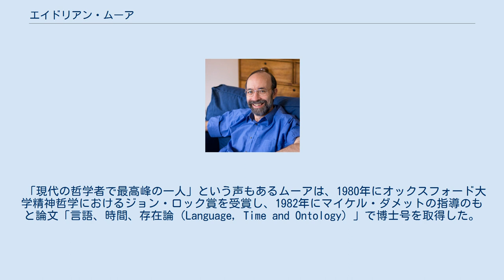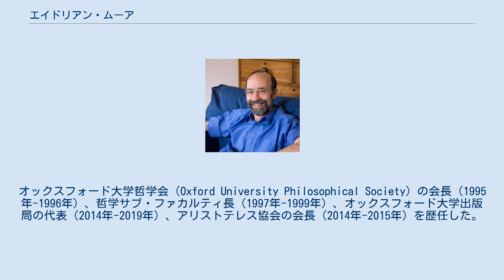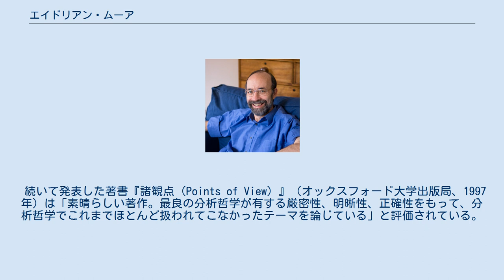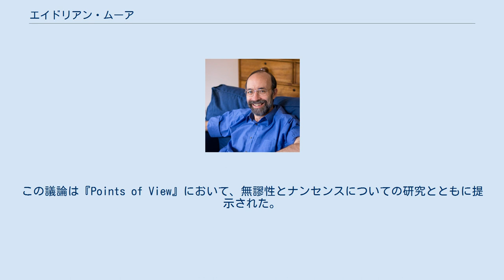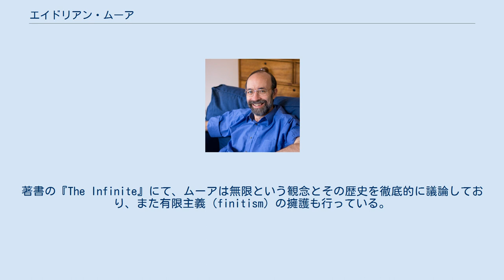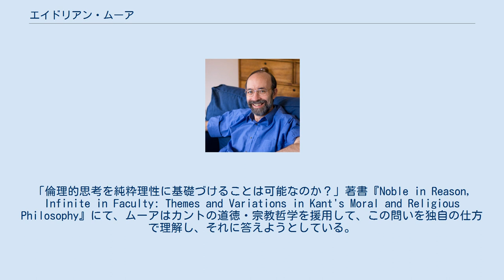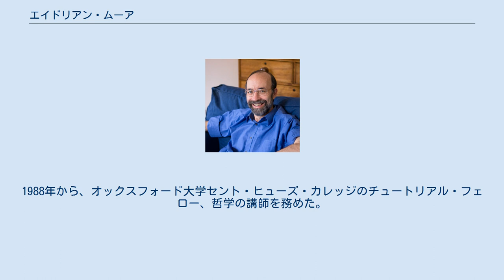エイドリアン・ムーア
エイドリアン・ムーア教授（ガイ・バート撮影） エイドリアン・ウィリアム・ムーア（Adrian William Moore, 1956年 - ）は、オックスフォード大学の哲学教授、哲学講師、セント・ヒューズ・カレッジのチュートリアル・フェロー。
研究領域は次の通り。
カント、ウィトゲンシュタイン、哲学史、形而上学、数学の哲学、論理学の哲学、言語、倫理学、宗教哲学。
 「現代の哲学者で最高峰の一人」という声もあるムーアは、1980年にオックスフォード大学精神哲学におけるジョン・ロック賞を受賞し、1982年にマイケル・ダメットの指導のもと論文「言語、時間、存在論（Language, Time and Ontology）」で博士号を取得した。
1983年から1985年の間、オックスフォード大学ユニバーシティ・カレッジのジュニア・ディーンを務めた。
オックスフォード大学哲学会（Oxford University Philosophical Society）の会長（1995年-1996年）、哲学サブ・ファカルティ長（1997年-1999年）、オックスフォード大学出版局の代表（2014年-2019年）、アリストテレス協会の会長（2014年-2015年）を歴任した。
2015年からは、ルーシー・オブライエンとともに、『MIND』誌の共同編集者を務めている。
マインド協会の研究フェロー（1999年-2000年）、リーヴァーハルム主要研究フェロー（2006年-2009年）を授与されている。
 処女作の『無限（The Infinite）』は1990年にラウトレッジから出版されたが、「非常に大きな哲学的重要性を持つテーマに関する権威のある概観」、「優れた著作で、見事なまでに明晰に書かれており、哲学的問題が精妙に扱われている」という評価を受けている。
同書は『Philosophia Mathematica』、『International Philosophical Quarterly』、『Times Higher Education Supplement』、『Choice.』でも好意的な書評が寄せられている。
 続いて発表した著書『諸観点（Points of View）』（オックスフォード大学出版局、1997年）は「素晴らしい著作。最良の分析哲学が有する厳密性、明晰性、正確性をもって、分析哲学でこれまでほとんど扱われてこなかったテーマを論じている」と評価されている。
三冊目となる著作『高貴な理性、無限の能力――カントの道徳・宗教哲学に関する諸論考（Noble in Reason, Infinite in Faculty: Themes and Variations in Kant's Moral and Religious Philosophy）』は、『Mind,』、『Times Literary Supplement 』、『Kantian Review』の書評で称賛されている。
 最新著は『近代形而上学の進化（The Evolution of Modern Metaphysics: Making Sense of Things）』（ケンブリッジ大学出版局、2012年）である。
同書は「重要で注目に値する著作」であり、「極めて印象的な達成」だという評価を受けている。
 ムーアによる現代形而上学に対する顕著な貢献の一つは、「無観点から（from no point of view）」の世界を考えることは可能であるという主張を擁護したことである。
この議論は『Points of View』において、無謬性とナンセンスについての研究とともに提示された。
カントとウィトゲンシュタインを参照しつつ、超越論的観念論は特定の表現不可能な洞察を表現しようとする試みから生じたナンセンスであると論じている。
この考えを人格の本姓、価値、神といった、より広い根本的な哲学の問題にも応用している。
 最新著の『The Evolution of Modern Metaphysics: Making Sense of Things』は、形而上学の歴史をデカルトから現代に至るまで徹底的に研究したものである。
形而上学を「物事を理解しようとする最も一般的な試み」と定義し、形而上学の進化を、競合する様々な主張の可能性と射程を見据えながらたどっていく研究である。
初期近代、後期近代、分析哲学、分析哲学以外の伝統の...